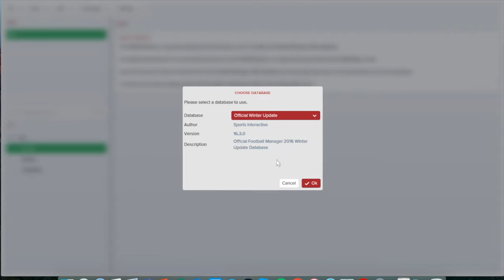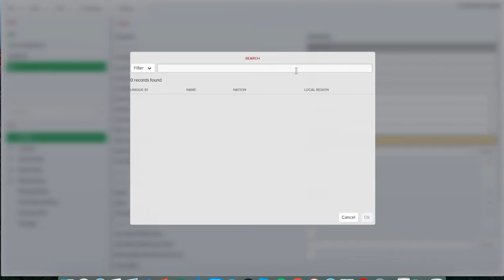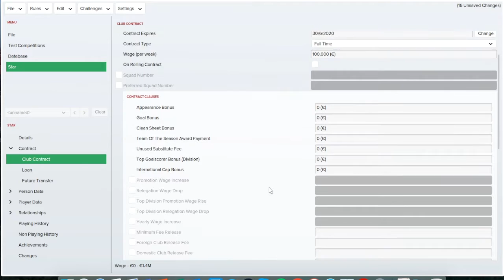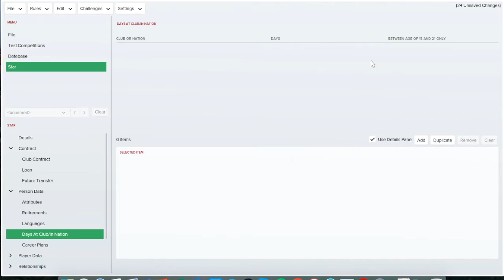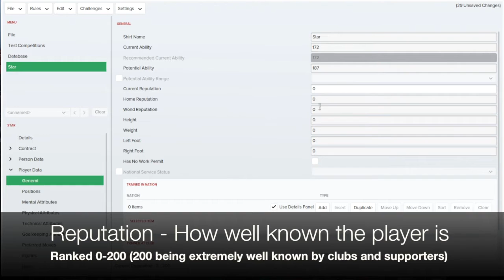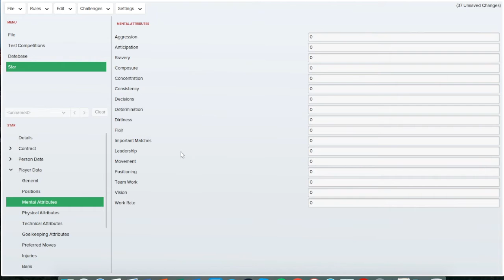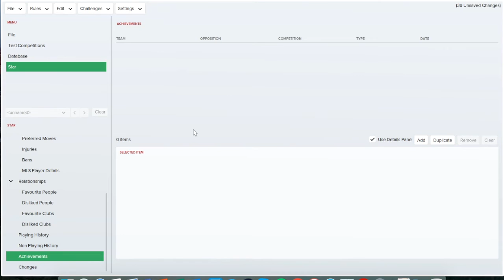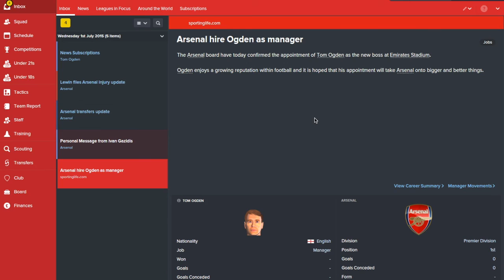Football Manager 2016 Tutorial - CREATE A PLAYER (In-Depth Guide)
A FM16 tutorial on how to create your very own players for use within your Football Manager saves! This in-depth tutorial covers every aspect and provides additional detail to help you create your perfect players.

Like goal: 5 likes for the next tutorial!

This guide uses the FM16 editor, available for free on steam.